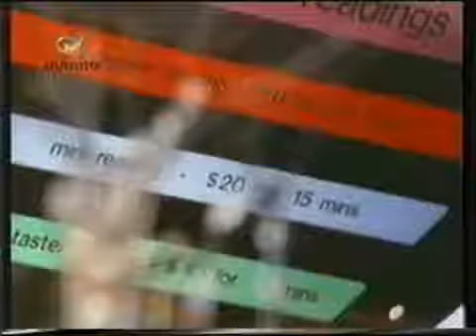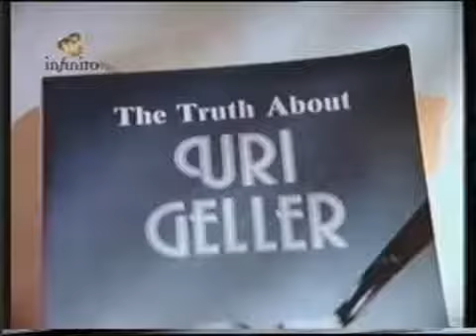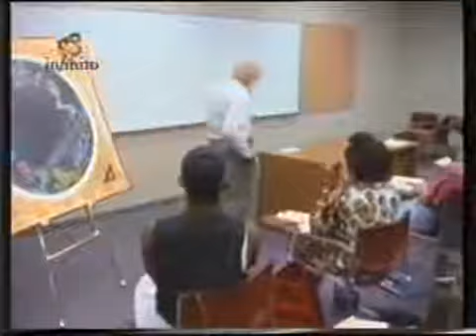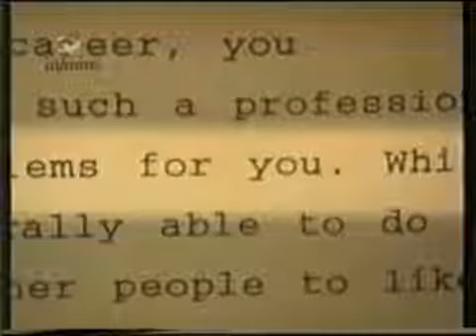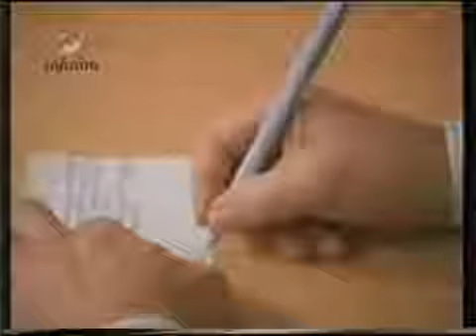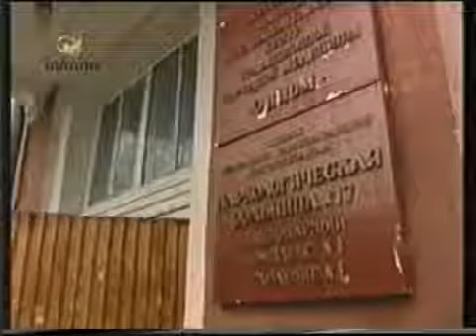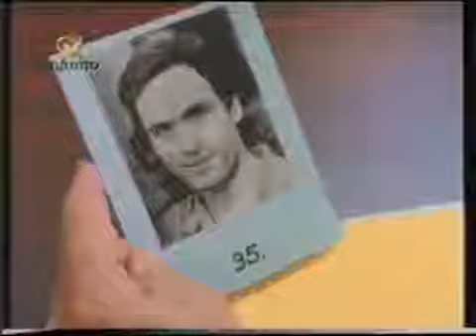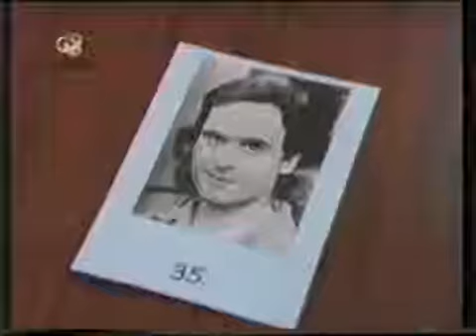james randi el secreto de los psiquicos infinito